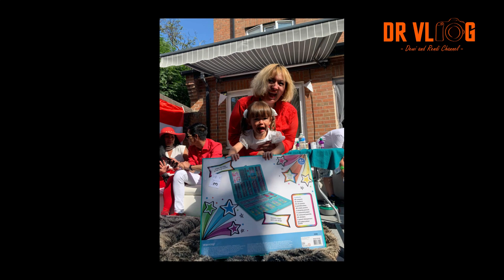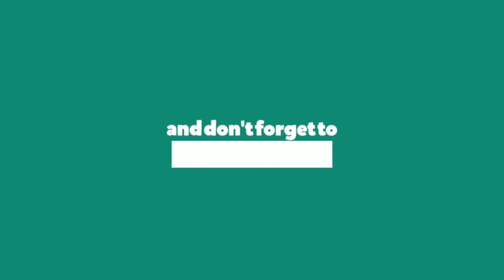Seru nya 17 an pertama kali ini | Happy Independence Day Indonesia | DR VLOG #6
Hai hai balik lagi bersama kita DR VLOG ,kali ini kita dan teman" dari Indonesia turut merayakan Dirgahayu Republik Indonesia , ya biarpun merayakannya bukan tepat tgl 17 Agustus kita tetap semangat donk, dan selama masih bulan Agustus kita tetap Rayakan Hari  Kemerdekaan Indonesia.
Ok Guy`s Enjoy the Vlog Thank you ^^.